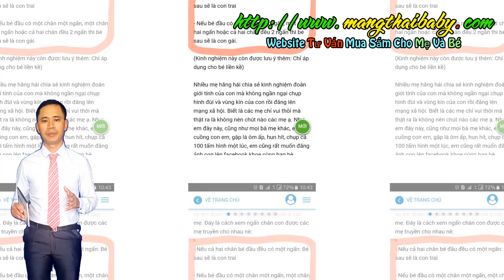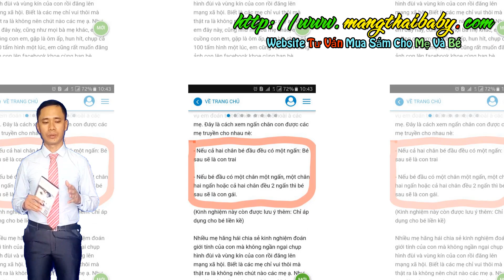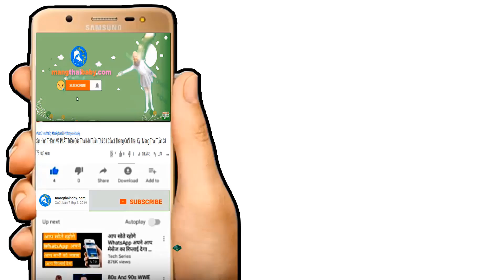✅ Nhìn Ngấn Cổ Chân Con So Đoán Giới Tính Con Rạ Liệu Có Chính Xác | Đoán Giới Tính Của bé Tiếp Theo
Kênh mangthaibaby.com xin được gửi tới quý vị và các bạn video nói về việc hiện nay nhiều bà mẹ loan truyền việc mẹo đoán giới tính của con tiếp theo hay còn gọi là con rạ bằng cách kiểm tra nhìn ngấn cổ chân của con so qua đó sẽ biết được giới tính của con rạ tiếp theo là gì , đây là một trong những phương pháp dân gian được ông bà ngày xưa áp dụng vì khi đó khoa học chưa phát triển tuy không được khoa học khẳng định nhưng theo nhiều bà mẹ việc xem ngấn cổ chân của con so để biết được giới tính của con rạ tiếp theo khá là chuẩn vậy có đúng như thế không chúng ta hãy cùng đi nghiên cứu phương pháp nhìn ngấn cổ chân của con so để biết được giới tính của bé tiếp theo có đúng hay không nhé .